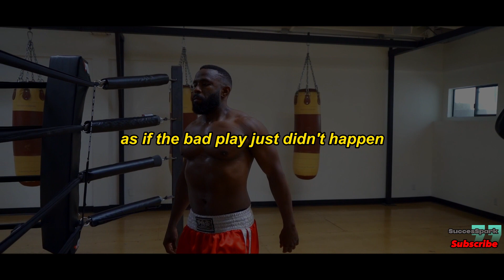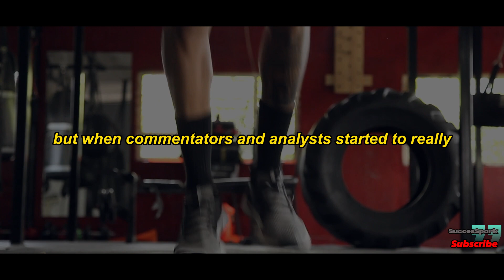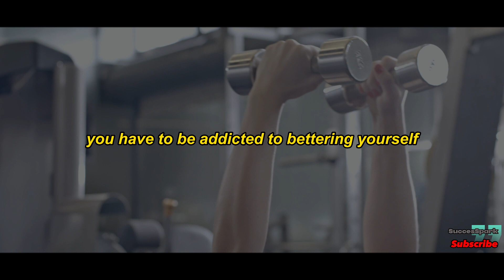Fuel Your Dreams: Terrell Owens' Speech that Will Move You to Action | successpark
Terrell Owens, six-time Pro Bowl selection, five-time first-team All-Pro, and holder of several NFL records, delivers one of the best motivational speeches you will ever hear.

"At the end of the day, we're all going to struggle. I struggled, but I didn't quit. It's not how you start, it's how you finish."
― Terrell Owens

▶Speakers:
Terrell Owens

NFL Wide Receiver for 16 seasons, 6-Time NFL Pro-Bowl player, 5x First-Team All-Pro, actor, humanitarian, loving father, fitness expert, founder, designer, model and motivational speaker, Terrell Owens is a man on a mission. Owens has garnered countless awards and accolades for his work, on and off the field, including, six Pro Bowl appearances, 5-time Associated Press All-Pro, recorded five seasons with 13 or more touchdowns, and the first to score a touchdown in seven straight “Monday Night Football” games. He is ranked 3rd for the NFL’s all-time career touchdown list.

Follow T.O.

"Eighty-One is dedicated to the fans of the game. Every athlete works hard and strives for greatness; which is only achieved by you-the fan"